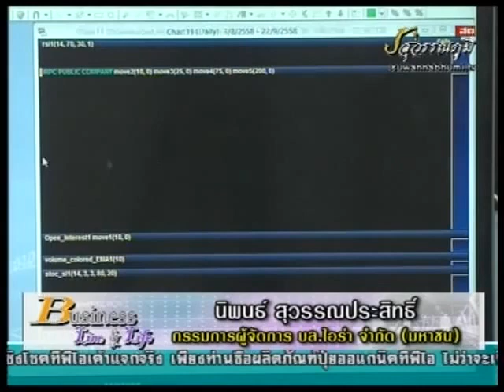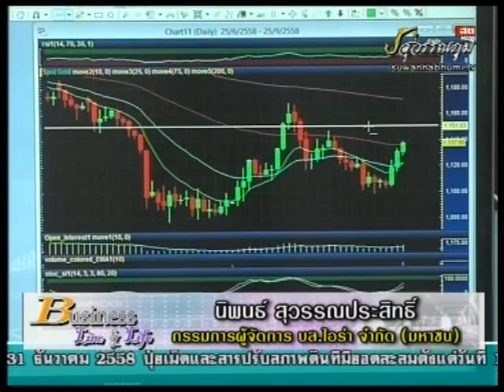Business Line & Life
1. FM 97.0 เวลา 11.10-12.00 ทุกวันจันทร์-ศุกร์ รับฟังทาง
2. ทีวีดาวเทียมสุวรรณภูมิ เวลา 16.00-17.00 น. จันทร์ ถึง ศุกร์
3. FM 89.5 เวลา 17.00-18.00 ทุกวันอาทิตย์ รับฟังทาง